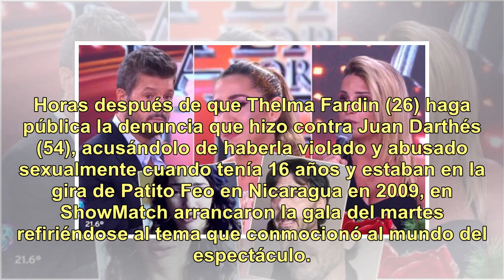Flor Peña, Barón y Tinelli hablaron en ShowMatch sobre la denuncia de Thelma Fardin contra Darthés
Horas después de que Thelma Fardin (26) haga pública la denuncia que hizo contra Juan Darthés (54), acusándolo de haberla violado y abusado sexualmente cuando tenía 16 años y estaban en la gira de Patito Feo en Nicaragua en 2009, en ShowMatch arrancaron la gala del martes refiriéndose al tema que co...